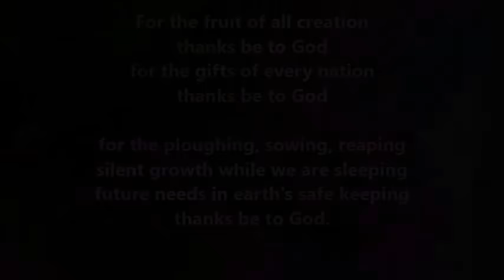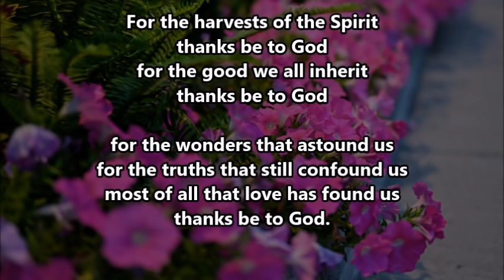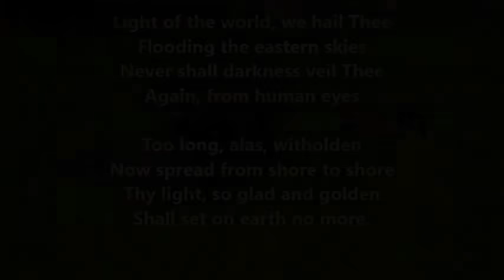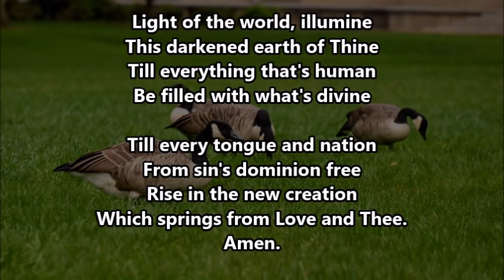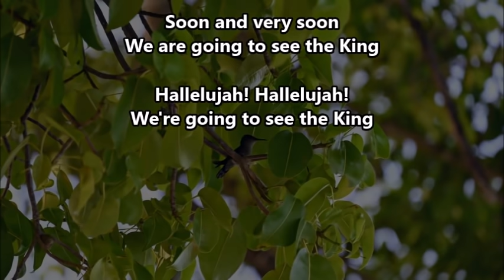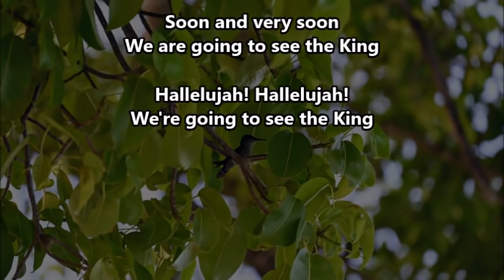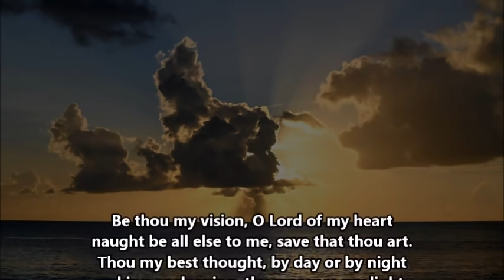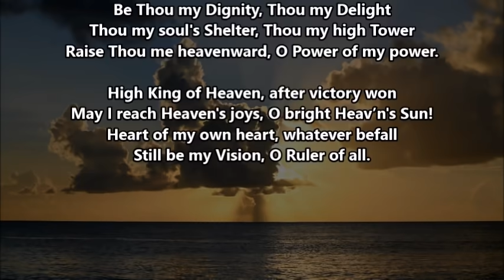Daily Devotions - September 12th, 2021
Tonight we are led by Sis. June Millar